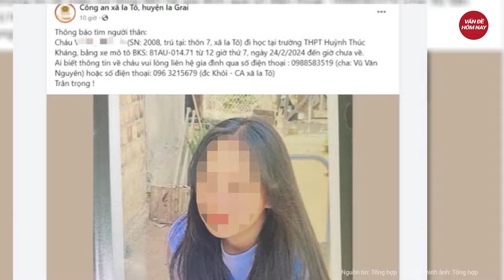Nữ sinh lớp 10 bỗng dưng mất tích, gia đình hoảng sợ khi nhận tin nhắn ‘cứu con với’ | Tin nóng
Tin tức mới nhất | Nữ sinh lớp 10 bỗng dưng mất tích, gia đình hoảng sợ khi nhận tin nhắn ‘cứu con với’
 Công an xã ia tô, huyện ia grai (tỉnh gia lai) mới đây đã tiếp nhận thông tin về một nữ sinh 16 tuổi đã mất tích sau khi đi học. đáng chú ý gia đình đã nhận được tin nhắn cầu cứu của nữ sinh trước khi liên lạc bị cắt đứt.